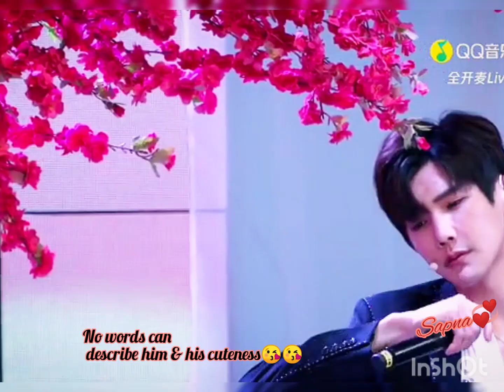YanXi💞 my idol...About is love💞 Wei Qing💞 & His Smile😌😌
Hope i can see him in real🥰🤞No words can describe his Cuteness😘💞